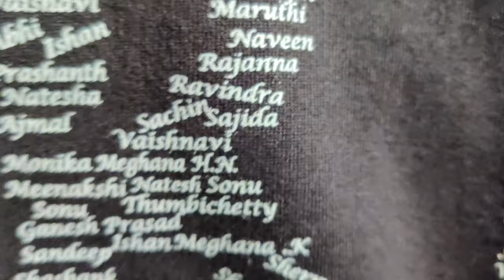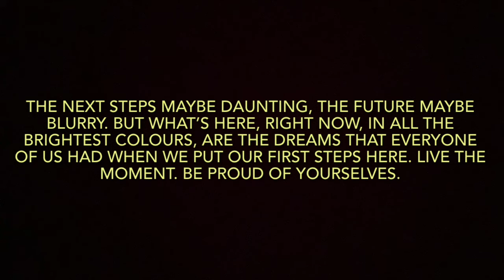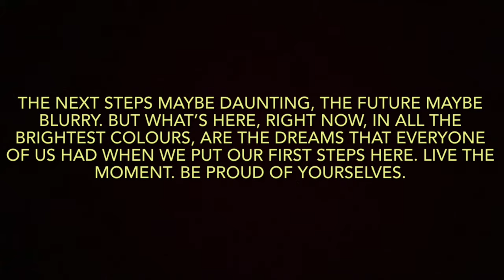Aadhviyans - The memory